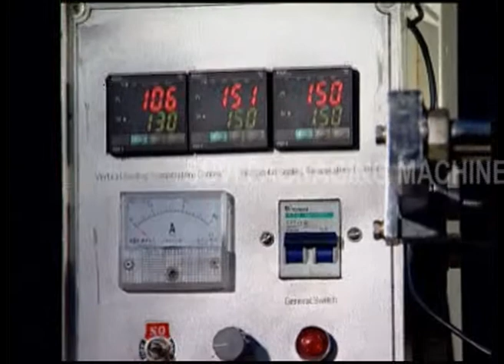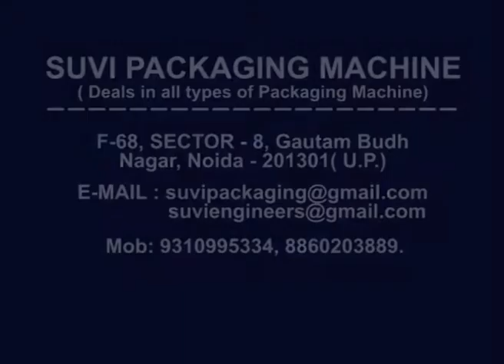Automatic Triangle Bag Liquid Packing Machine 7 5 L